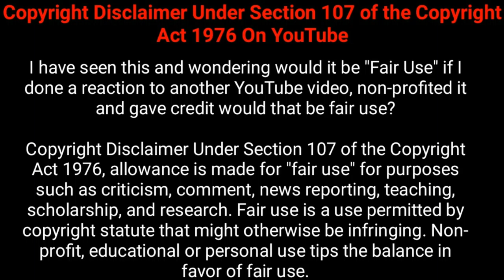রোগীর নিজের মুখেই শুনুন রোগ মুক্তির কথা